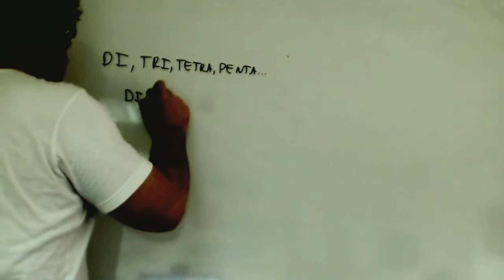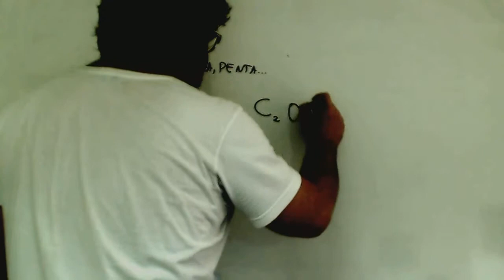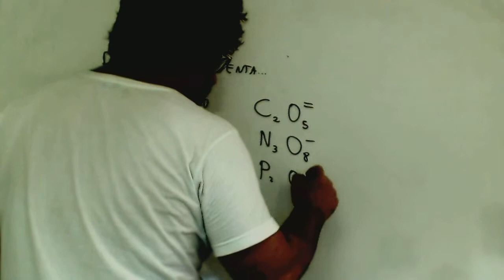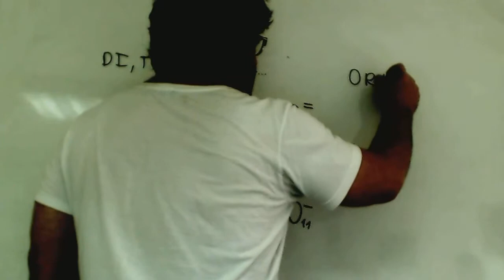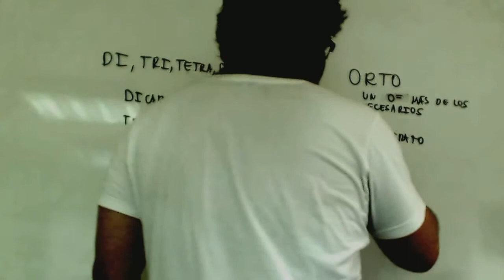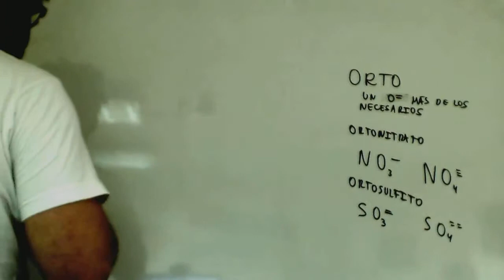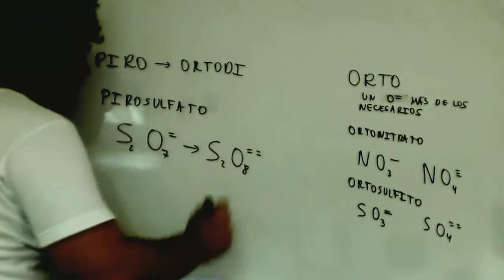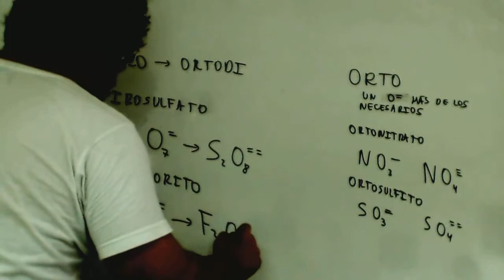Formulacion inorganica Aniones Orto piro Quimica Academia Usero Estepona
Formulacion inorganica Aniones Orto piro Quimica: en este video explicamos la formulación de aniones que tienen varios átomos del elemento principal. Se nombran anteponiendo los prefijos di, tri, tetra, penta al nombre del anión. También formulamos el prefijo orto, poniendo un oxígeno más de los necesarios y piro, que es ortodi.